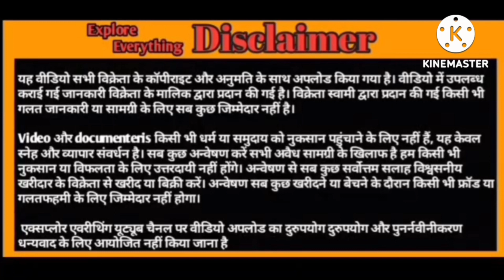Surat ka most wrinkles wala Hydpat bakra 2 Daat only